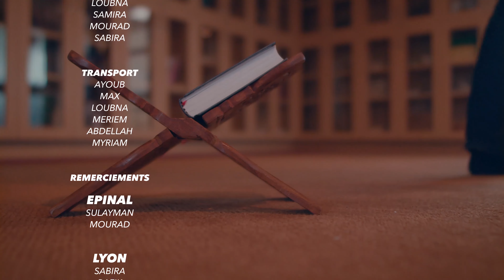Juzz 14 | Vivre avec le Coran | Sourate An-Nahl - Lokman Çitak | Ramadan 2017